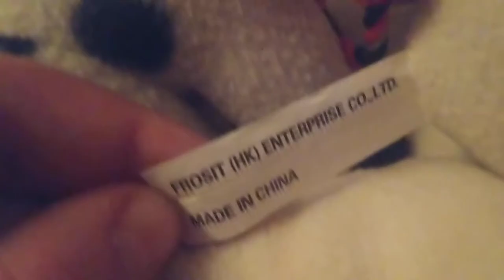Frosit Enterprise Co. Animated Snowman And Dog Duo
I got this off of eBay for a good price. This is a knock-off of the Hallmark "Jingle Pals" Snowman and dog. (I used to have one, but I actually ordered another to compare to this) Plays the Pat Boone version of "Jingle Bells" (one of my favorites) While his cheeks light up and the dalmatian barks along with him.